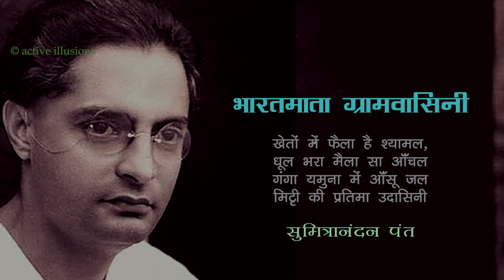हिन्दी कविता : पहाड़ों पर बारिश : SumitraNandan Pant : Yunus Khan in Hindi Studio with Manish Gupta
Sumitranandan Pant (May 20, 1900 - December 28, 1977) was one of the most celebrated "progressive" left-wing 20th century poets of the Hindi language and was known for romanticism in his poems which were inspired by nature, people and beauty within.

In 1968, Pant became the first Hindi poet to receive the Jnanpith Award, considered to be India's highest accolade for literature. This was awarded to him for a collection of his most famous poems titled Chidambara. Pant received the "Sahitya Academy" award, given by India's Academy of Letters, for "Kala Aur Budhdha Chand".
The Indian Government honored him with Padma Bhushan and Padma Vibhushan